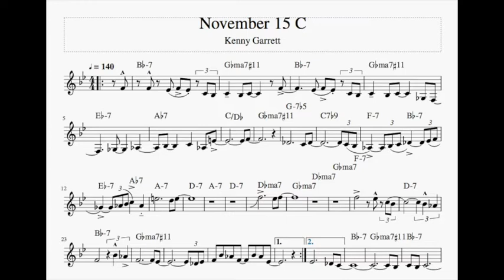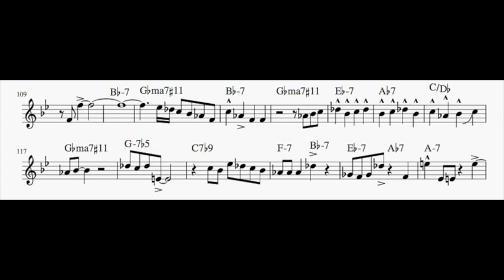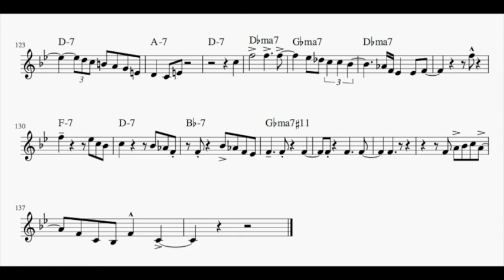Kenny Garrett "November 15" C Transcription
Kenny Garrett's solo on his track "November 15" from the album Songbook (1997), published by Warner Bros.

This is the C version of the head and solo. This song does not belong to me; I just wish to provide this as a resource for anyone who might want to play along.